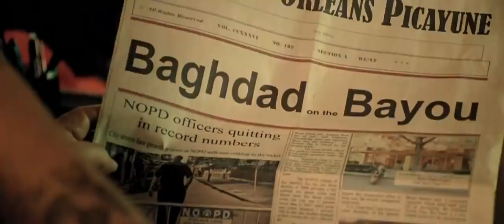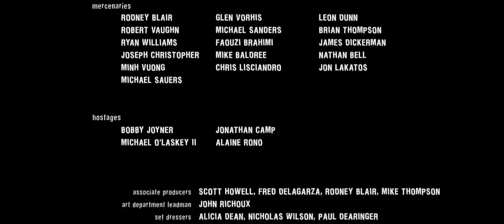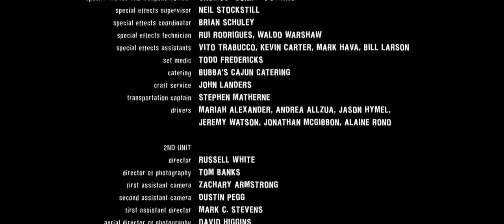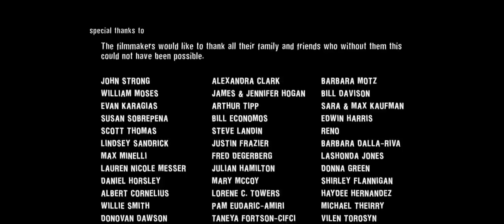Action Movie 2021 🛑 SWAT Hollywood Movie in English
Latest Action movie 2021